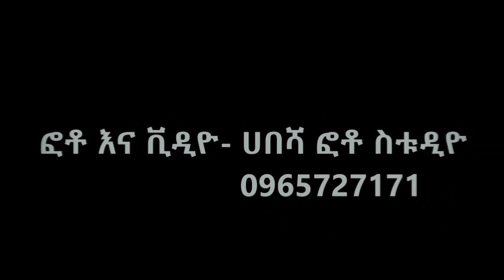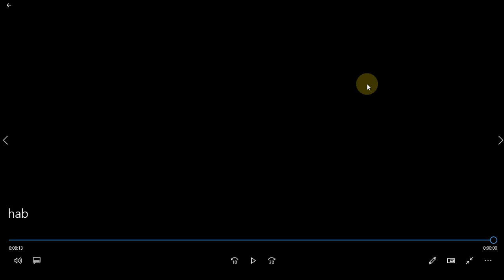Prewedding video Ethiopian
ቻናላችንን ወዳችሁ ስለምትከታተሉን እናመሰግናለን‹›
ሰብስክራይብ ላይክ ሼር እንዳትረሱ